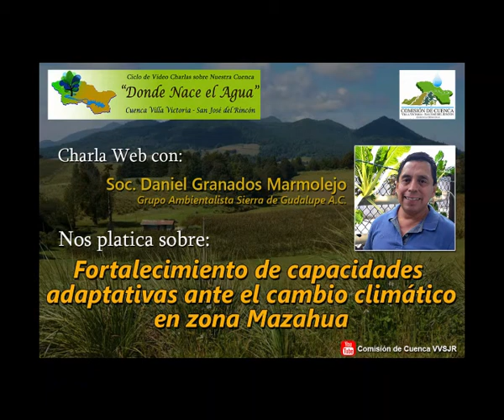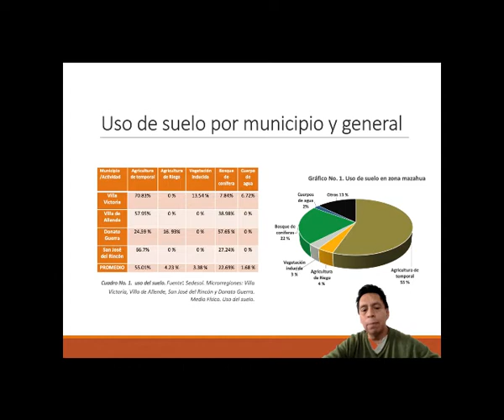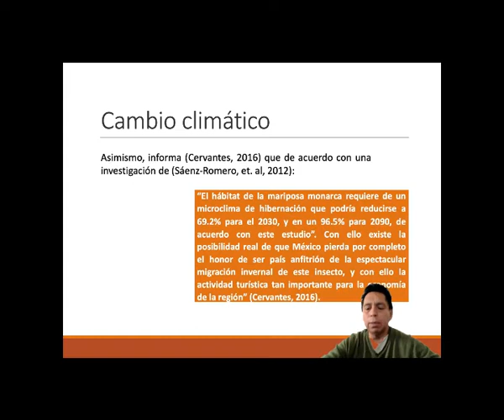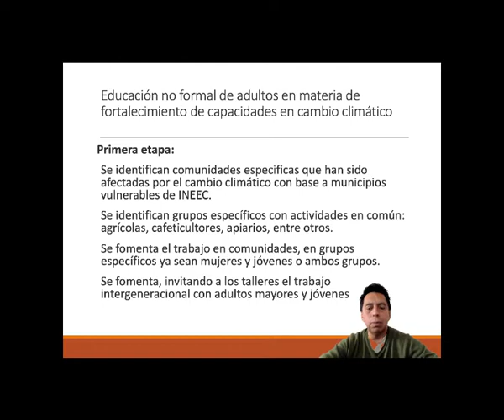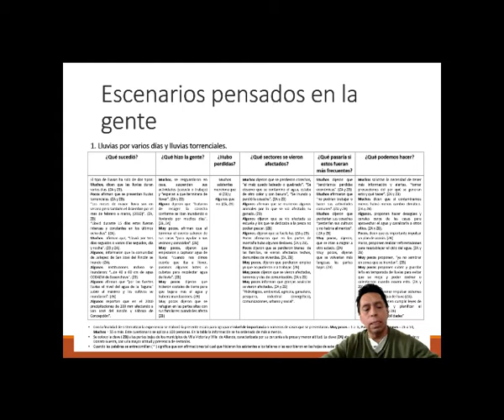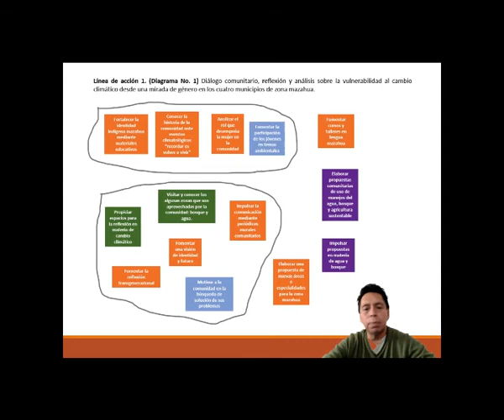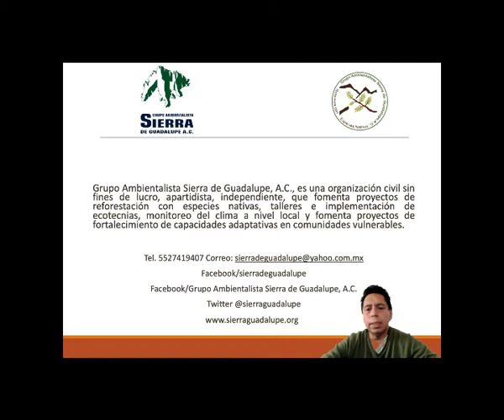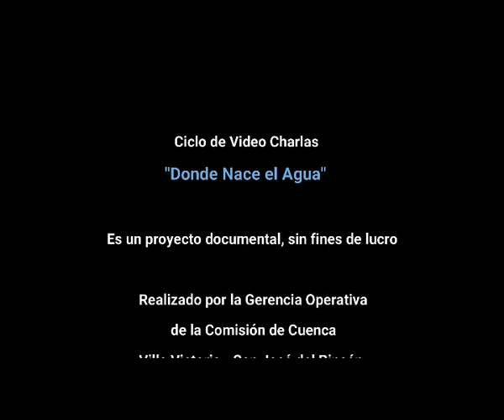13a Charla Web Daniel Granados. Fortalecimiento de capacidades adaptativas ante cambio climático.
En esta charla se aborda uno de los poco estudios que se han realizado con relación al cambio climático en la cuenca. Se describe la situación en que se encuentran las comunidades de la zona Mazahua, ante el cambio climático y las capacidades que se requieren desarrollar para generar y fortalecer.